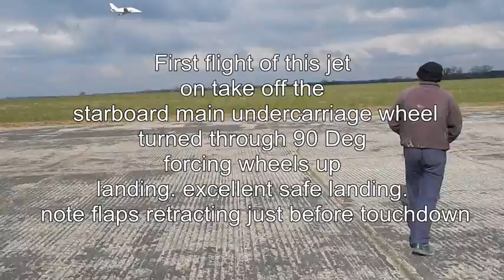Wheels up jet landing first flight.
A blustery day up at the flight site, this was the first flight of this jet. during take off the starboard main undercarriage wheel turned through 90 deg. This meant that a wheels down landing on the concrete runway would most likely cause damage. So a wheels up landing was called and what a great landing, all credit to the pilot no damage only some mud marks on the underside!